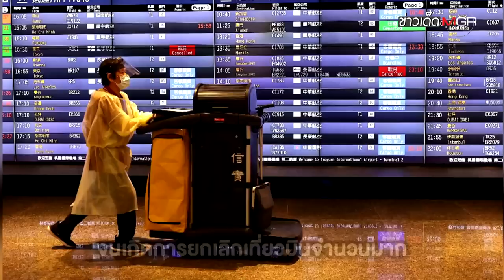"จีน" เอาคืน! คว่ำบาตร "ปธ.สภาฯ สหรัฐฯ" ยิงจรวดข้าม "ไทเป" : ข่าวเด็ดแมเนเจอร์